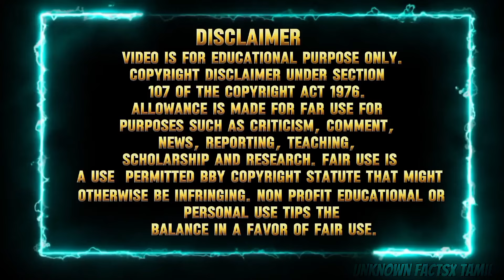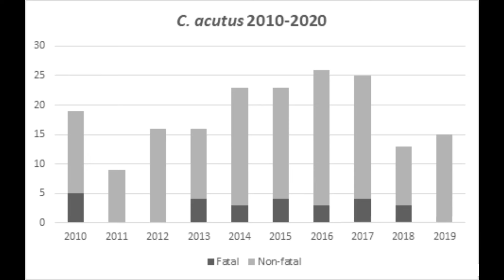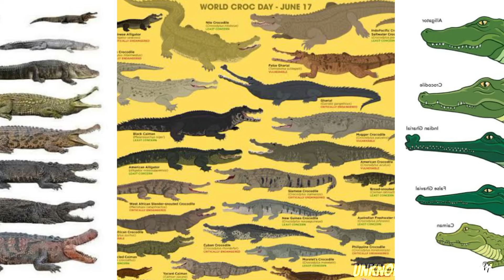7 Dangerous Crocodiles that Kills 100s Of Humans Every Year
Crocodiles are formidable predators, with some species known for their sheer size, strength, and aggression. Here are descriptions of seven dangerous crocodile species found around the world:

1. **Saltwater Crocodile (Crocodylus porosus):**
   - Known as the largest living reptile, saltwater crocodiles are found in Southeast Asia, Northern Australia, and parts of the Indian subcontinent.
   - They are apex predators and are infamous for their aggressiveness towards humans.
   - These crocodiles are capable of launching surprise attacks and are known to attack large prey, including humans.

2. **Nile Crocodile (Crocodylus niloticus):**
   - Found in freshwater habitats across sub-Saharan Africa, Nile crocodiles are one of the most aggressive species towards humans.
   - They are responsible for numerous attacks on humans and are known to be ambush predators, often lurking near the water's edge to surprise prey.

3. **American Crocodile (Crocodylus acutus):**
   - Found in the Americas, from southern Florida and Mexico to the northern parts of South America, American crocodiles inhabit coastal areas and brackish waters.
   - While they are generally shy compared to some other crocodile species, they can become dangerous if provoked or if they feel threatened.

4. **Orinoco Crocodile (Crocodylus intermedius):**
   - Native to Colombia and Venezuela, Orinoco crocodiles are critically endangered, but they are still considered dangerous due to their size and strength.
   - They were historically hunted for their valuable skins, which contributed to their decline.

5. **Australian Freshwater Crocodile (Crocodylus johnsoni):**
   - Found in rivers, lakes, and swamps across northern Australia, these crocodiles are smaller than saltwater crocodiles but can still be dangerous.
   - While they are generally not as aggressive towards humans as saltwater crocodiles, they can still pose a threat, especially during mating season or if they feel threatened.

6. **Philippine Crocodile (Crocodylus mindorensis):**
   - Endemic to the Philippines, this species is critically endangered and one of the rarest crocodiles in the world.
   - Despite their smaller size compared to other crocodile species, they are still considered dangerous predators.

7. **Mugger Crocodile (Crocodylus palustris):**
   - Found in freshwater habitats across the Indian subcontinent, mugger crocodiles are known for their broad snouts and relatively aggressive behavior.
   - They are opportunistic feeders and can be dangerous to humans, especially in areas where they come into frequent contact with people.

These crocodile species vary in size, habitat preferences, and behavior, but all of them possess powerful jaws and are capable of inflicting serious harm if provoked or cornered.